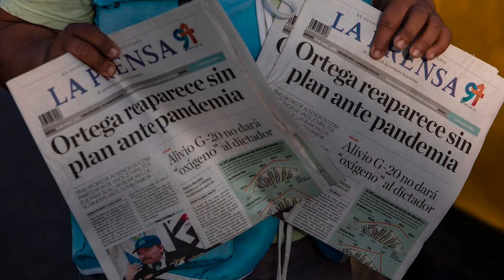Piden a la UE más «presión» contra Ortega. Reportan 39 detenidos en lo que va de abril.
Opositores aplauden la coherencia de la UE y piden mayor presión contra Ortega y Murillo para lograr el retorno de la democracia. Policía ha detenido en abril a 39 opositores y feligreses. Se cumplen cinco años de impunidad del asesinato del periodista Ángel Gahona.